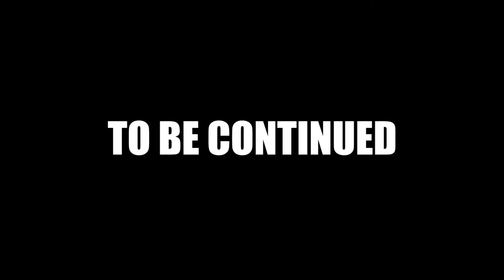Nevets Plays INSIDE - Part 05 | Band of Brothers [BLIND]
Today on INSIDE, we taste the wrath of a fiery redhead, we scamper around on the beach, and we build an army of helplessly devoted albino followers.

Gameplay Information
► Difficulty: N/A.
► Gaming System: Playstation 4
► Video Type: Let’s Play gameplay with commentary and facecam
► Playthrough type: Blind Playthrough
► Player Species: Homo sapiens
► Player Subspecies: Gutter Monkey
► Player Name: Nevets
► Player REAL Name: It'll come to you.
► PSN ID: nevets_sdoow (you can follow and/or stalk me, but I'm too scared to accept friend requests from strangers).

Contact/follow/get to know me at these places